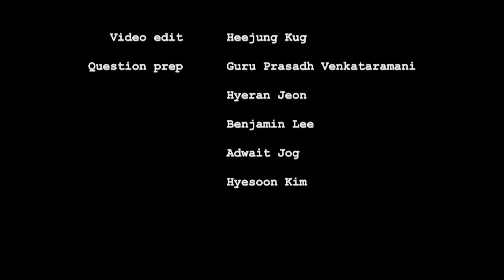TCuArch meets with Dr. Amir Yazdanbakhsh, Senior Research Scientist of Google Research at MICRO'22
Dr. Amir Yazdanbakhsh shares his thoughts about the qualifications that Google Research is looking for from students and life in industry research.